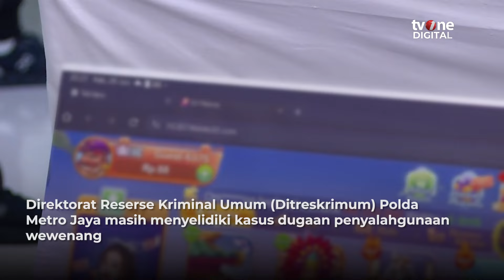Pegawai Komdigi Lindungi Situs Judi Online, Apakah Budi Arie Terlibat? | OneNews Update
Jakarta, - Pegawai Komdigi Lindungi Situs Judi Online, Apakah Mantan Menkominfo Budi Arie Terlibat? | OneNews Update

Direktorat Reserse Kriminal Umum (Ditreskrimum) Polda Metro Jaya masih menyelidiki kasus dugaan penyalahgunaan wewenang yang dilakukan oleh pegawai Kementerian Komunikasi dan Digital (Komdigi) imbas melindungi ribuan situs judi online (judol). (RLN02) (NAS01)

NU01
MZA02